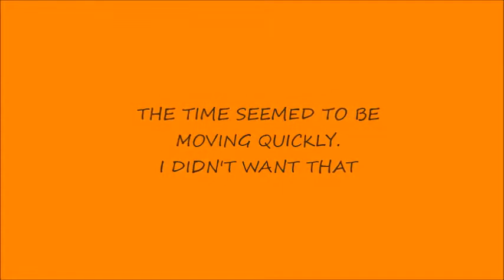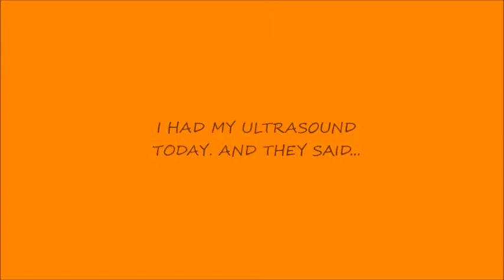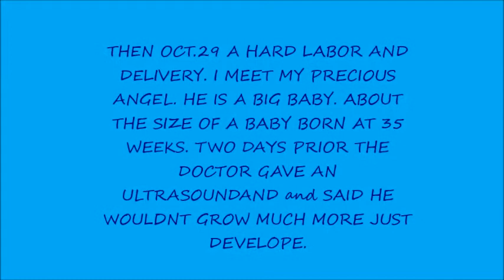IM MEMORY TO WILLIAM XAVIER DUNCAN SMUDA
i miss you baby boy and i cant wait to be with you again